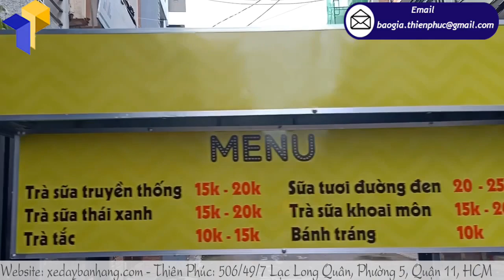Liên hệ mua xe đẩy inox bán trà sữa giá rẻ tại Đà Nẵng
Trà sữa là thức uống được giới trẻ yêu thích từ trẻ nhỏ, sinh viên, văn phòng và ngay cả người lớn đều yêu thích thức uống này.
Trái cây tốt cho sức khỏe và món ăn vặt không sợ tăng cân của chị em phụ nữ

Như chúng ta được biết, trái cây tuy quen thuộc nhưng rất tốt tốt cho sức khỏe, là thức ăn vặt có thể ăn thỏa thích lại tốt cho sức khỏe, giữ vóc dáng, không sợ bị tăng cân vì vậy luôn được tất cả mọi người, mọi lứa tuổi yêu thích. Vì vậy việc kinh doanh trà sữa kèm trái cây buffet là một hình thức kinh doanh phổ biến và hiệu quả hiện nay.

Nhanh chóng nắm bắt xu hướng trà sữa – buffet trái cây đang gây sốt trong giới trẻ, hàng loạt chiếc xe đẩy inox bán trà sữa liên tiếp xuất hiện, cạnh tranh nhau nhờ cách bày trí, kiểu dáng mới lạ của xe đẩy inox bán trà sữa, cách đặt tên thú vị, cách phục vụ khách hàng và cả chiến lược kinh doanh.

Đến với THIÊN PHÚC chúng tôi cam kết
+ Sản phẩm giá rẻ, tốt nhất trên thị trường vì sản xuất trực tiếp tại xưởng
+ Mẫu mã đẹp, đa dạng để khách hàng chọn lựa và nhận làm theo yêu cầu
+ Hỗ trợ thiết kế logo, decal dán xe miễn phí.
+ Nhiều chương trình hỗ trợ cho khách hàng như tặng quà tặng hỗ trợ quảng cáo thương hiệu, hỗ trợ vận chuyển cho mỗi đơn hàng 200,000 – 300,000 đồng.
+ Chất lượng đặt lên hàng đầu, bền đẹp, sử dụng lâu dài chính là giúp cho khách hàng tiết kiệm chi phí cũng như tạo uy tín cho công ty THIÊN PHÚC chúng tôi.

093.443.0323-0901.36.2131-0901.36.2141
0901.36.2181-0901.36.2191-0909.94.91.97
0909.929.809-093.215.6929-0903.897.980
Thời gian làm việc:
8h–17h30 Thứ2–Thứ7
Thu Hà (admin) –Thiên Phúc Company